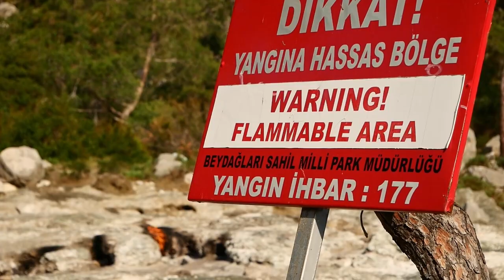Das Geheimnis der brennenden Felsen | Türkei E9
Brennende Felsen?! Ja, ihr habt richtig gehört. In der Türkei gibt es einen Ort, an dem man die Brennenden Felsen, die sogenannten Chimaera oder Yanartaş, bestaunen kann. Dieses Mal stehen wir mitten in der Nacht auf, um vor Ort den Sonnenaufgang und die Feuer bestaunen zu können. Doch worin liegt das Geheimnis der Brennenden Felsen? Kommt mit und findet es gemeinsam mit uns heraus.

Mehr Vanlife-Momente mit uns und wie das Ganze überhaupt angefangen hat, könnt ihr in Sarahs Buch lesen: